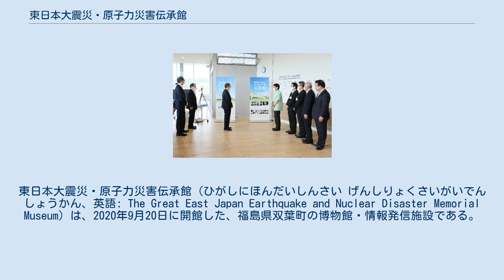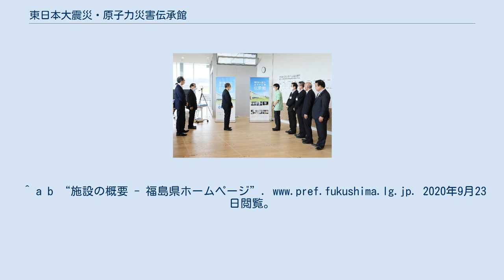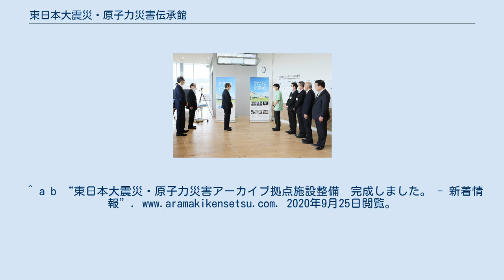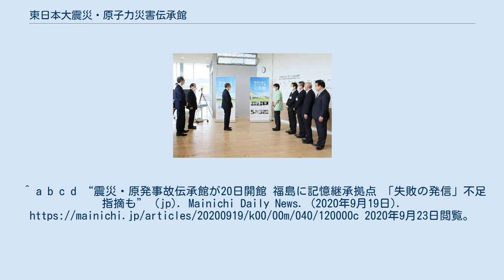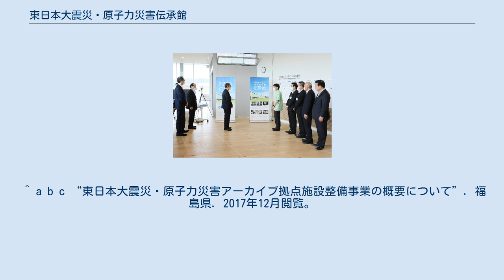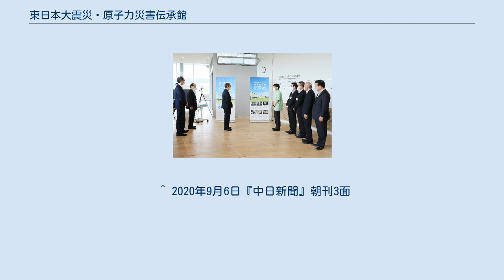東日本大震災・原子力災害伝承館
東日本大震災・原子力災害伝承館（ひがしにほんだいしんさい げんしりょくさいがいでんしょうかん、英語: The Great East Japan Earthquake and Nuclear Disaster Memorial Museum）は、2020年9月20日に開館した、福島県双葉町の博物館・情報発信施設である。
2011年3月11日に発生した東日本大震災と津波に伴う原子力災害（福島第一原子力発電所事故）を後世に伝えることを目的としている。
3階建て、延べ床面積約5200平方メートル。
 2011年3月11日、モーメント・マグニチュード9.0という日本での観測史上最大となる東北地方太平洋沖地震が東北地方で発生した。
これにより、津波も発生し、太平洋沿岸地域で甚大な被害に見舞われた。
福島県もその例外ではなく、1600人以上が命を落とした。
さらに福島県双葉町に位置する福島第一原子力発電所の非常用電源が津波で使用不能になったことで、チェルノブイリ原子力発電所事故に並ぶレベル7となる最悪の原子力災害も発生した。
 こうした惨事を受けて4年後の2015年3月、「国際産学連携拠点に関する検討会」の中間報告で、東日本大震災・福島第一原発事故に関する情報の発信拠点の具体像について検討し、国もそれを推進することが示された。
これを受け、翌月4月に「東日本大震災・原子力災害アーカイブ拠点施設有識者会議」が設置され、同年9月には「東日本大震災・原子力災害アーカイブ拠点施設の機能、内容等について（報告）」と題された報告書が県に上げられた。
2016年5月に「東日本大震災・原子力災害アーカイブ拠点施設基本構想策定に係る検討会議」が設置され、複数回の会議やアンケート調査、ヒアリングを経て、2017年3月に「東日本大震災・原子力災害アーカイブ拠点施設基本構想」の形でまとめられた。
 2018年12月か2019年1月から工事が始められ、翌年2020年年半ばに竣工した。
工事半ばの2019年9月2日には、名称を「東日本大震災・原子力災害伝承館」とすることが検討会議で決定された。
当初、2020年東京オリンピック・パラリンピックに合わせて2020年夏に開館する予定であったが、新型コロナウイルス感染症の流行を受けて開館が遅れ、同年9月20日に開館した。
 資料収集に関する費用を含めた開館費用約53億円は全額を国が負担した。
 建設地は福島第一原子力発電所から北に3キロメートル、常磐線双葉駅から2キロメートルの沿岸被災地である。
建物の設計は「渡部和生／惟建築計画＋日本大学工学部空間デザイン研究室」が、施工は荒牧・松本特定建設工事共同企業体（両社とも福島県須賀川市の建設会社）が行った。
 構造は、一部に鉄骨構造を採用した3階建ての鉄筋コンクリート構造が採用された。
 屋上からは除染で生じたゴミの中間貯蔵施設や震災遺構として残された小学校が見られ、周辺地域一帯で復興祈念公園の整備も進められている。
また、電源設備を屋上に、収蔵庫や展示室を2階に置くことで、万一津波が押し寄せたとしても大切な収蔵品や展示品が守られるように配慮されている。
 展示室が以下の6つに分かれており、決まった順路で回っていく強制動線方式が採用されている。
ナレーションは福島県出身の西田敏行が務めている。
 プロローグ（導入シアター） 災害の始まり 原子力発電所事故直後の対応 県民の想い 長期化する原子力災害の影響 復興への挑戦 プロローグでは床への投影を含め7面のスクリーンで震災発生前・震災直後・復興の情景を約4分間映写している。
これにより、震災・原子力災害を自分事として意識してもらえるように図っている。
また、プロローグが映写される円形ホールは語り部による口演の場として企図されている。
 東日本大震災・原子力災害伝承館は、公益財団法人福島イノベーション・コースト構想推進機構によって管理運営されている。
福島イノベーション・コースト構想推進機構は、2017年5月に改正された福島復興再生特別措置法を受けて、より一層具体化した「福島・国際研究産業都市（イノベーション・コースト）構想」を推進する法人として、同年7月25日に福島県によって設立された。
復興庁原子力災害復興班企画官の岡本繁樹が評議員の一人として名を連ねており、国の職員が出向している。
 後述するように、開館時からの展示内容は福島第一原発事故に...